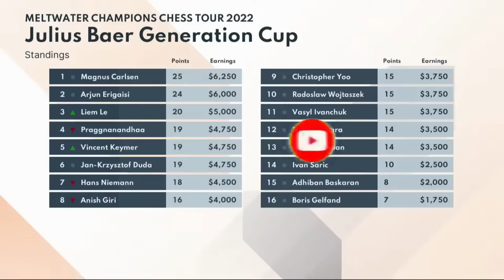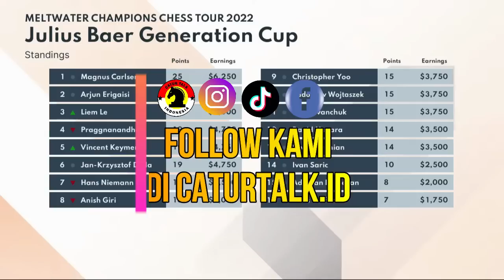LANGKAH BRILIAN MAGNUS CARLSEN 👏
PGN Game ! Magnus Carlsen Vs Jan-Krzysztof Duda Julius Baer Generation Cup 2022
[Event "Julius Baer Generation Cup Prelims | Meltwater Champions Chess Tour"]
[Site "Chess.com"]
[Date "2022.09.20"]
[Round "11"]
[White "Carlsen, Magnus"]
[Black "Duda, Jan-Krzysztof"]
[WhiteElo "2861"]
[BlackElo "2731"]
[TimeControl "900+10"]

1. c4 e6 2. Nc3 d5 3. d4 Nf6 4. cxd5 Nxd5 5. e4 Nxc3 6. bxc3 c5 7. Rb1 cxd4 8.
cxd4 Nc6 9. Nf3 Bb4+ 10. Bd2 Bxd2+ 11. Qxd2 O-O 12. Bb5 Ne7 13. O-O b6 14. a4
Bb7 15. Rfe1 Qd6 16. Ne5 Rfd8 17. Rbd1 Rac8 18. h4 f6 19. Nc4 Qc7 20. Rc1 Qb8
21. e5 a6 22. exf6 gxf6 23. Qe2 Kh8 24. Qxe6 Nd5 25. Bd7 Rc7 26. Ne5 Rxc1 27.
Nf7+ Kg7 28. Rxc1 Qf4 29. Re1 Rg8 30. Nd6 Ba8 31. Re4